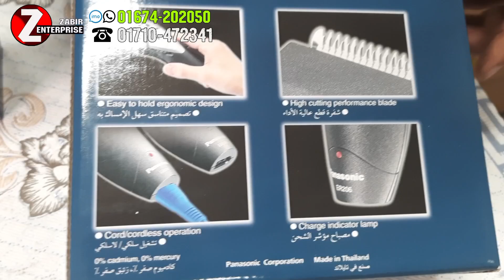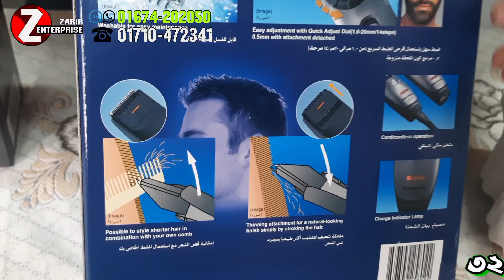অরজিনাল panasonic ব্র্যান্ডের ট্রিমার কিনুন | High Quality Panasonic Trimmer price in bd 2024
অরজিনাল panasonic ব্র্যান্ডের ট্রিমার কিনুন | High Quality Panasonic Trimmer price in bd 2024 @zabirenterprise

৩২২/সি, রামপুরা বাজার বাস স্ট্যান্ড ( পূবালী ব্যাংকের সাথে )-ঢাকা-1219

Google Map
Zabir Enterprise

➡➡ যোগাযোগ👇👇👇👇👇👇👇👇
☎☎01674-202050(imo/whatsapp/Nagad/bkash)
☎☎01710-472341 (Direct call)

Looking for the best Panasonic trimmer at the best price in Bangladesh for 2024?
In this video, we cover the latest prices of original Panasonic trimmers available in BD and explore various models to help you choose the right one for your grooming needs. From sleek designs to advanced features, Panasonic offers a variety of trimmers to suit every budget.

Topics Covered:

Overview of popular Panasonic trimmer models in 2024
Features and specifications
Price comparison across different stores in BD
Where to buy original Panasonic trimmers in Bangladesh
Make sure to watch till the end for tips on getting the best deals and avoiding counterfeit products.